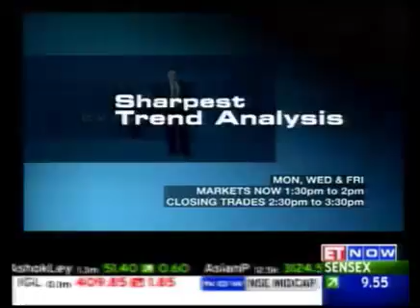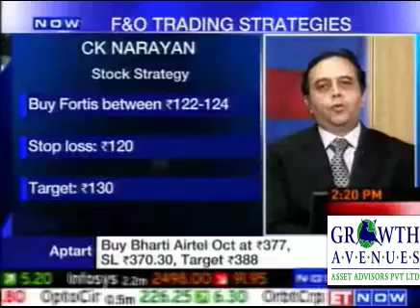DR.C.K.NARAYAN BULLISH ON FORTIS - 11 Oct 2011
COMPREHENSIVE COURSE IN TECHNICAL ANALYSIS By.DR.C.K.NARAYAN

2 Weekend Program

GROWTH AVENUES KNOWLEDGE CENTRE
21, 2nd Floor, Kalpataru Point, Kamni Marg,
Sion (East), Mumbai-400022, India